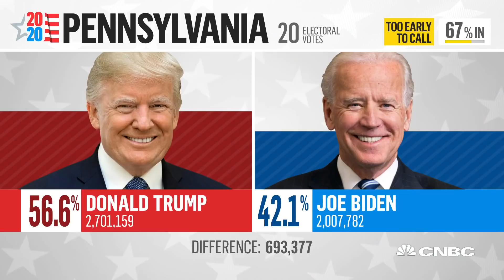Former Pennsylvania governor on how long it could take to count the state's votes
Ed Rendell, former Pennsylvania governor and DNC chair, joins CNBC's 2020 presidential election coverage to discuss how long it could take to count Pennsylvania's ballots and if he is ready to call it. He also disputes President Trump's false claims that there has been an effort to 'steal' the election as millions of legitimate votes remain to be counted.

President Donald Trump must win Pennsylvania to have a shot at winning reelection against Democrat Joe Biden, GOP pollster Frank Luntz told CNBC’s “Squawk Box” on Wednesday.

Pennsylvania remains too early to call, according to NBC News. Trump holds a lead in tallied votes, but Pennsylvania has yet to count a significant amount of mailed-in ballots.

Luntz’s prediction includes Trump winning Georgia and North Carolina, while Biden picks up Arizona and Nevada. NBC News has not projected winners in any of those crucial states.

Pennsylvania has 20 electoral votes of the 270 needed for victory.